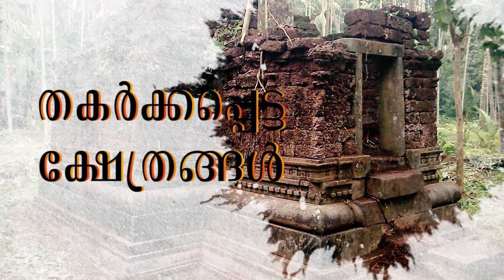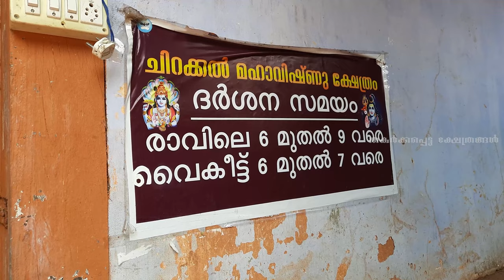തകർക്കപ്പെട്ട ക്ഷേത്രങ്ങൾ - 134 | ചിറക്കൽ മഹാവിഷ്ണു ക്ഷേത്രം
പാലക്കാട് ജില്ലയിലെ പെരിങ്ങോട് തപാൽ പരിധിയിൽ പെട്ട കോതച്ചിറക്കൽ മഹാവിഷ്ണു ക്ഷേത്രത്തിൻ്റെ വർത്തമാന കാഴ്ചകൾ ദയനീയമാണ്.ഈ മഹാവിഷ്ണു ക്ഷേത്രം പുനരുദ്ധാരണം ചെയ്യണം. നാട്ടിലെ ജനങ്ങൾ വിചാരിച്ചാൽ മാത്രം ആ ലക്ഷ്യം പൂർത്തിയാവില്ല. ഇപ്പോൾത്തന്നെ ഊരാള കുടുംബം ലക്ഷങ്ങളുടെ കടത്തിലാണ്.ഈ ക്ഷേത്രം പുനരുദ്ധാരണം ചെയ്ത് പഴയ പ്രൗഢിയിലേക്ക് കൊണ്ടുവരണം. ധർമ്മിഷ്ഠരായ ആരുടെയൊക്കെ സഹായം ഈ ക്ഷേത്രത്തിനുണ്ടാവും?

ആയിരക്കണക്കിന് ഹിന്ദു ക്ഷേത്രങ്ങളാണ് ഹൈദർ അലിയുടെയും ടിപ്പുവിന്റെയും പടയോട്ട കാലത്തും പിന്നീട് നടന്ന മാപ്പിള കലാപങ്ങളിലും തകർക്കപ്പെട്ടത്.

ഇത്തരം ക്ഷേത്രങ്ങളുടെ ചരിത്രം വരും തലമുറയ്ക്കായി രേഖപ്പെടുത്തി വെയ്ക്കുകയും, അവയിൽ പൊളിഞ്ഞു കിടക്കുന്ന മുന്നൂറോളം ക്ഷേത്രങ്ങൾ പുനരുദ്ധാരണം ചെയ്യുന്നതും ആയ ഒരു പദ്ധതിയാണ് "തകർക്കപ്പെട്ട ക്ഷേത്രങ്ങൾ".

തകർക്കപ്പെട്ട ക്ഷേത്രങ്ങൾ വാല്യം ഒന്ന്
തകർക്കപ്പെട്ട ക്ഷേത്രങ്ങൾ വാല്യം രണ്ട്
തകർക്കപ്പെട്ട ക്ഷേത്രങ്ങൾ വാല്യം മൂന്ന്
Destroyed Temples of Kerala Volume 1